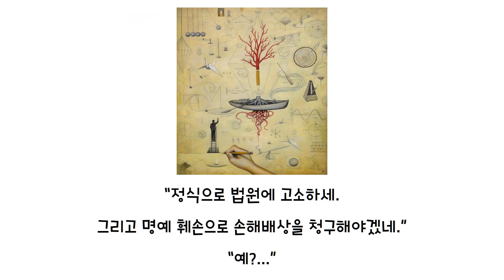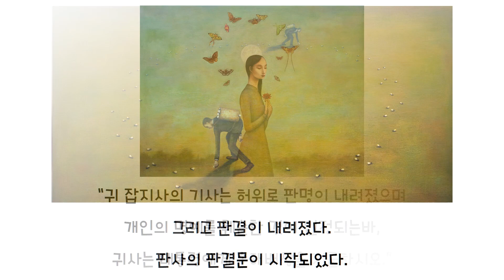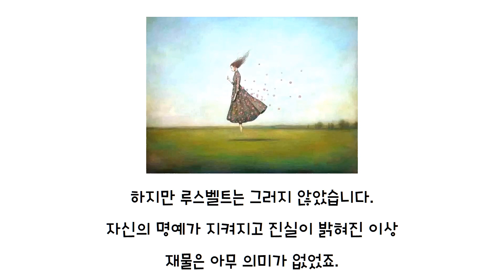[박시호의 행복편지] 루스벨트의 손해배상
멋진 지도자가 나타났으면 좋겠습니다.
그래서 준비했습니다.
루스벨트의 손해배상 이야기입니다.